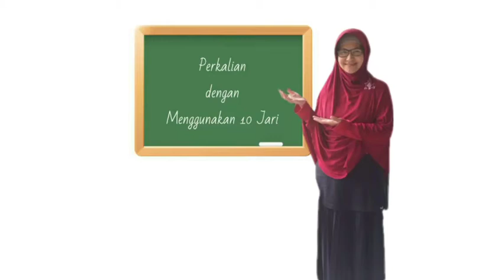Perkalian Dengan Menggunakan 10 Jari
Tips Perkalian 2-9 ala Rumah Keluarga Dandelion